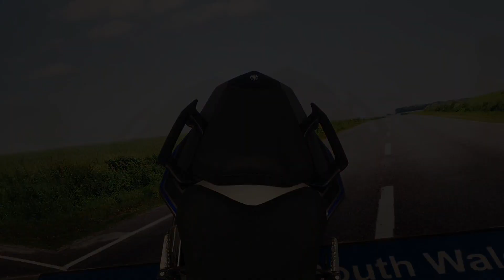Yamaha Fazer8 2013, AK13 - Available at CMC South Wales